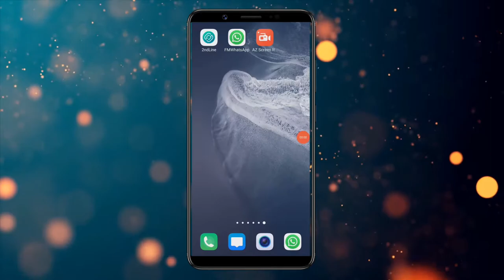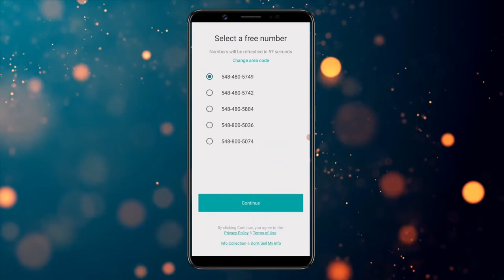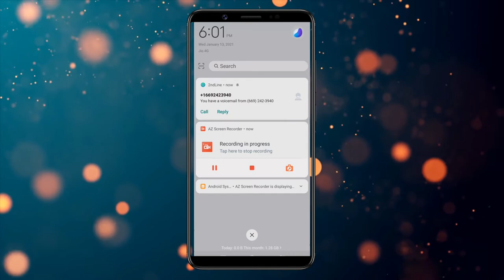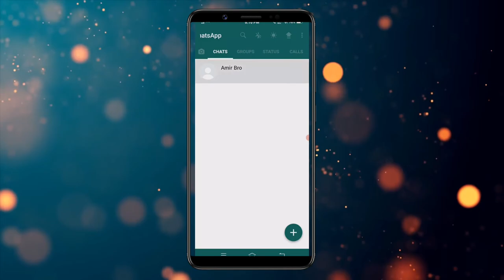Whatsapp fake Number | Create Whatsapp account with US number 2021 | US Whatsapp Account free 2021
How To Create Fake WhatsApp Account With Fake Mobile Number & Create WhatsApp Account With US Number...

                        ♨♨ 𝐀𝐛𝐨𝐮𝐭 𝐕𝐢𝐝𝐞𝐨 ♨♨
Friends, in today's video, I will show you, How To Create Unlimited Fake WhatsApp Account With Fake Mobile Number,  With the help of this video you, How To Create Unlimited Fake WhatsApp Account With US Mobile Number With Proof...
दोस्तों इस वीडियो में, में आपको बतऊँगा कि आप फेक व्हाट्सप्प अकाउंट को किस तरह बना सकते है। दोस्तों इस वीडियो कि मदत से आप अनगिनत व्हाट्सप्प अकाउंट को बना सकते है वो भी अमेरिकन नंबर से , एक एप्लीकेशन सेकंड लाइन ( second line ) की मदत से आप अमेरिकन नंबर को अपने व्हाट्सप्प अकाउंट में सत्यापित करें ( verify ) कर सकते है।

⚠️ Attention ⚠️
this video is only for educational purposes, please don't use this method any illegal activities, Friends, before you do anything, use your own mind and conscience, Do not do any work that is causing any harm to you ...
दोस्तों ये वीडियो सिर्फ और सिर्फ शिक्षा का उद्देश्य के लिए है तो आप किसी भी तरह कि क्रिमिनल एक्टिविटी में इसका ग़लत इस्तेमाल न करे, दोस्तों कुछ भी करने से पहले आप खुद अपने दिमाग और विवेक का इस्तेमाल करे, कोई भी ऐसा काम न करे जिसकी वजह से आपको, या आपकी वजह से किसी को कोई नुकसान हो।

                      ⭕ Social Media ⭕

Aameen World 🌏 is a YouTube Channel, where you will find technological videos in Hindi, New Video is Posted Everyday :)